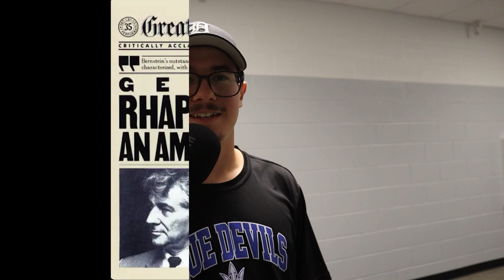S2 Bremen Recap Week 6 - 9/29/23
Students of Audio-Video Technology and Film 2 at Bremen High School are working to bring you the news around Bremen High School for 9/29/23.